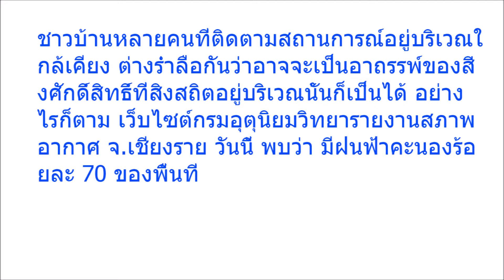ด่วน!! ฝนถล่มหนัก หลังเริ่มเจาะถ้ำหลวง เจ้าหน้าที่ผวา อาจเป็นอาถรรพ์เจ้าแม่นางนอน